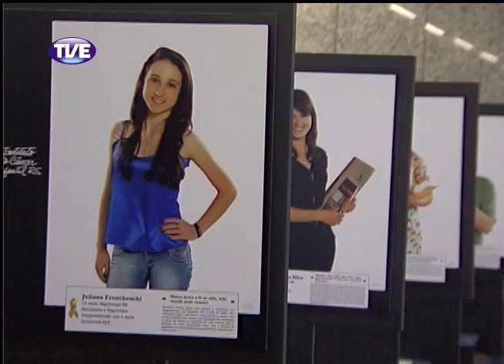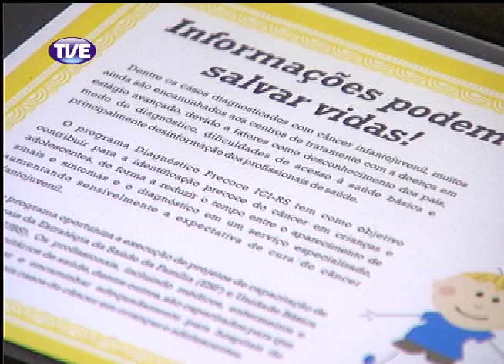Jornal da TVE - Primeira Edição - 11/03/14 Bloco 2